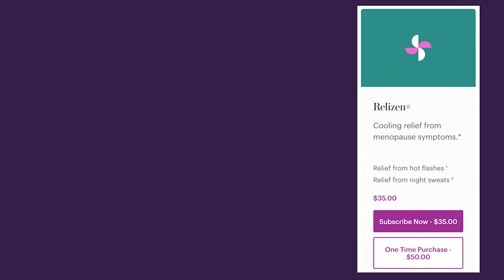Gay, Nudist, & Poly Before You Were Born: 83 Year Old Stonewall Veteran Rev. Goddess Kennedy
Thank you to Bonafide for sponsoring this episode of our Defying Ageism series and standing with us in busting aging shame while also providing hormone-free relief from menopause symptoms. and use promo code STYLELIKEU for 20% off your first subscription today.
TRIGGER WARNING: This interview contains mentions of domestic violence, homophobia, racism, and child abuse.

Fear? That's not a word in Rev.'s book. Gender-nonconforming and polyamorous before it was a “thing,” 83-year-old Rev. Goddess M. Kennedy has self-love coming out of her pores—despite facing a lifetime of adversity for being unapologetically Black and gay. Coming of age in the 1940s, Rev escaped her mother's ploy to either convert her or institutionalize her for her sexuality, and instead became an unstoppable leader in the Stonewall Revolt that launched the gay rights movement and a Black Panther Party activist. But most inspiring of all is Rev’s ability to maintain a sense of joy no matter how evil the world has been to her at times. One of the most magnanimous, big-hearted, exuberant souls we’ve ever had the honor of sharing space with, at 10:28 , Rev shares in song, “This joy that I have. The world didn’t give it to me... The world didn’t give it, the world can’t take it away.”

Follow Rev. Goddess M. Kennedy